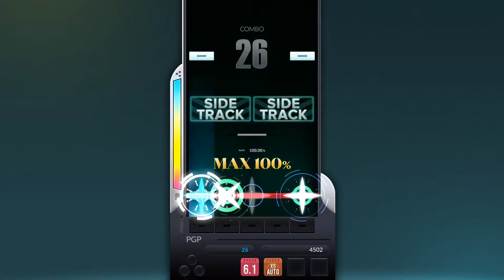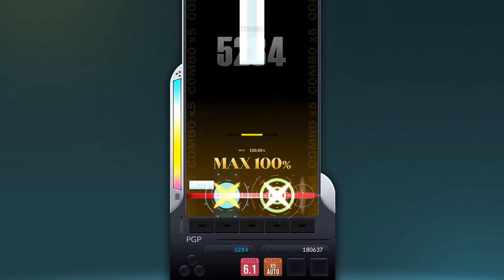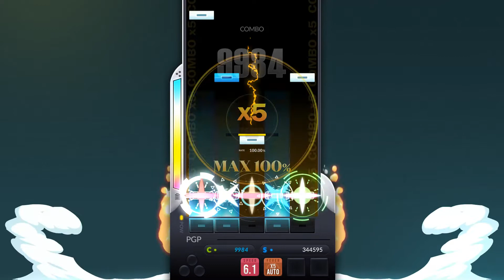[DJMAX RESPECT V] Cthugha 5B SC PERFECT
TW @ALEGA_SH
아주 나이스 해요